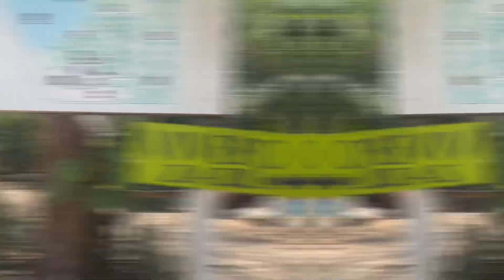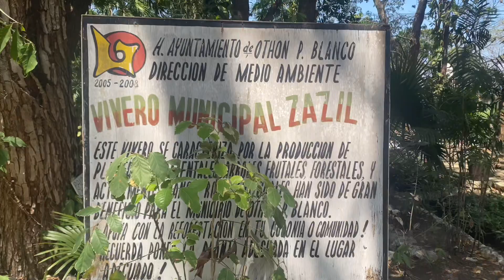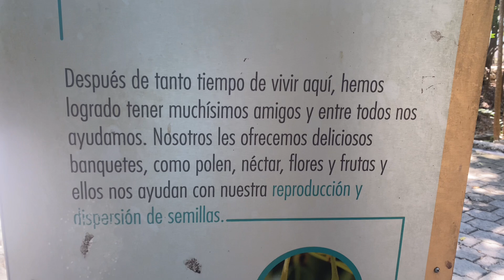PARQUE ZAZIL EN CHETUMAL (iguanas, garzas, tortugas y más)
En este video podremos observar la flora y la fauna como son iguanas 🦎 garzas, tortugas, pájaros cantar y ademas una chozita 🛖Maya. El lugar cuenta con un vivero, pista para trotar, un tortuguero, un lago artificial y mesa banco para picnic. Se encuentra abierto todos los días de 6:00am -6:00pm entrada libre
📍Av. Revolución esq. Antonio Pl. Muy cerca del aeropuerto Internacional de Chetumal.